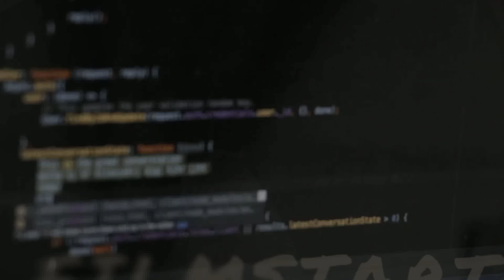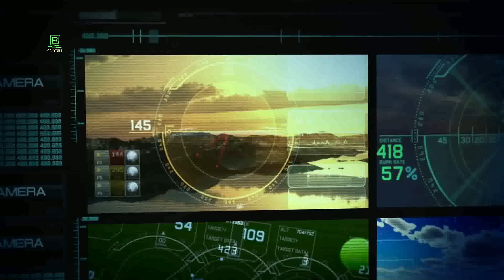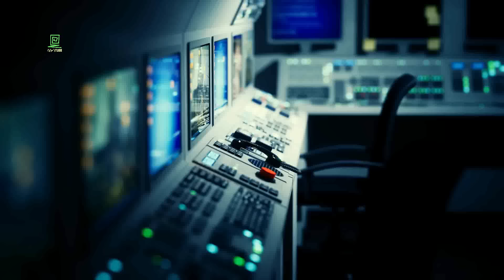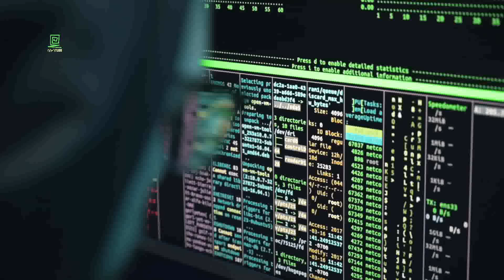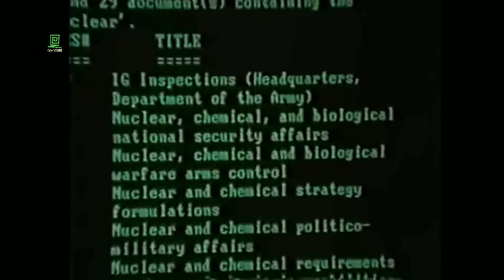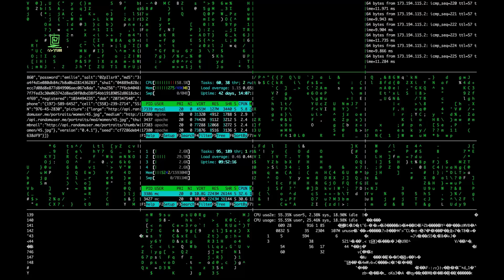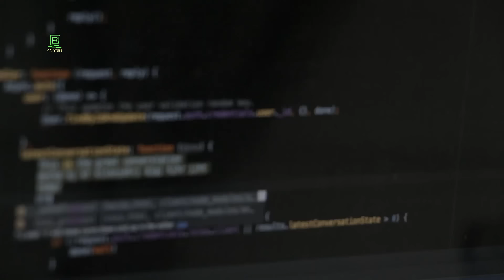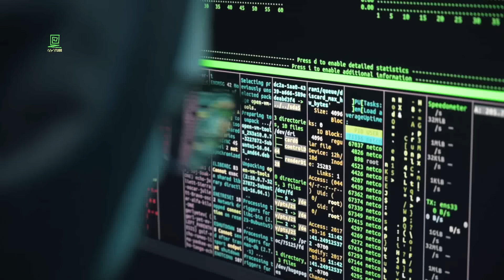ሌላኛው የፍልሚያ ሜዳ ተረክ ሚዛን Salon Terek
ሌላኛው የፍልሚያ ሜዳ በአብዱልሰመድ ሙሃመድ ተረክ ሚዛን ሳሎን ተረክ salon terek
አዘጋጅ በትረ ሙሳ
በአብዱልሰመድ ሙሃመድ / ሞሼ ዳያን / አብይ ሰኢድ / ሄኖክ ገለታው / አለማየሁ ግርማ / ፍሩት መስፍን